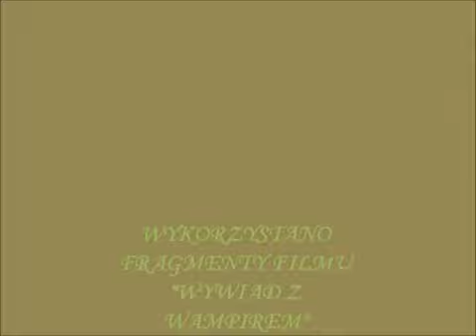Symphaty for the Devil- Guns n' Roses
Klip do piosenki Guns n' Roses